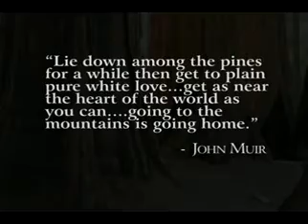Far Horizons: Eat | Sleep | Retreat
IF YOU HAVE EXPERIENCE HOSTING/LEADING MULTI-DAY RETREATS that focus on spirituality, consciousness and/or wellness, please contact Far Horizons Retreat Center's Director of Programming, Lori Granger

"Rain" by Karma Grace

About Far Horizons Retreat Center:

Far Horizons is a haven inspired by Theosophy for those seeking rejuvenation for the body and soul. It is located midway between Los Angeles and San Francisco (about 5.5 hours from each) deep in the Sierra mountains east of Fresno, CA in the Sequoia National Monument.

Far Horizons is a nonprofit educational organization with a maximum occupancy of 50 people. We offer varied pathways to personal and spiritual growth through programs on the ageless wisdom, nature, healing, and spirituality.

Far Horizons and Theosophy: Founded in 1954 by G.V. and Mary Hull, the camp was created as a practical experiment in applying theosophical principles to daily life. The Theosophical Society is a worldwide organization founded in 1875 and dedicated to better understanding our place in the universe as well as the purpose and meaning in our lives. A central premise of Theosophy (also called the ageless wisdom) is that we are all one. Respect for every religious tradition is a prominent theosophical principle. Membership in the Theosophical Society, or in the camp itself, is not required.

Far Horizons offers opportunities for group participation, quiet space, study, and fun. There is plenty of free time during our programs, making Far Horizons a choice "base camp" for those who wish to also seek the pleasures of hiking, horseback riding, and boating in the National Parks that you must drive through to reach us.

Whether you seek serenity or kinship, tranquil quiet or the challenge of personal inner exploration, we invite you to experience Far Horizons.